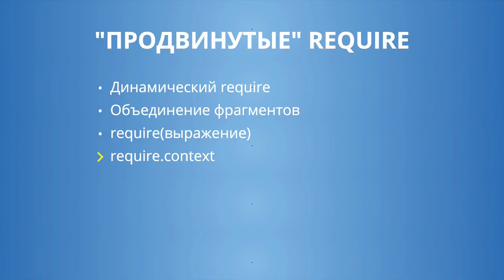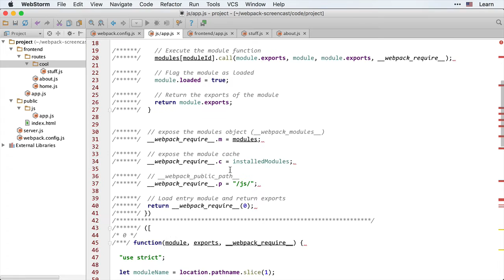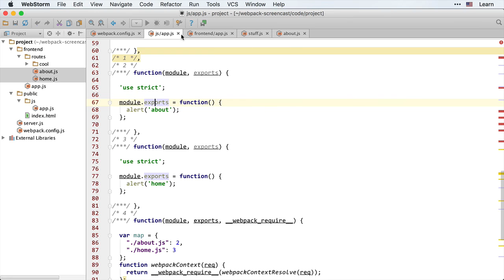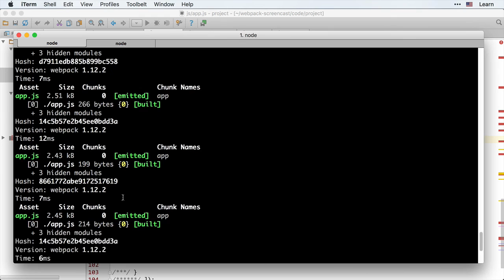Webpack 4.4: Продвинутые require - require.context